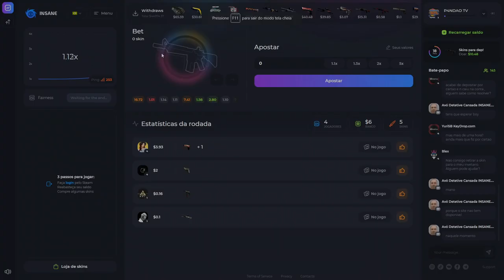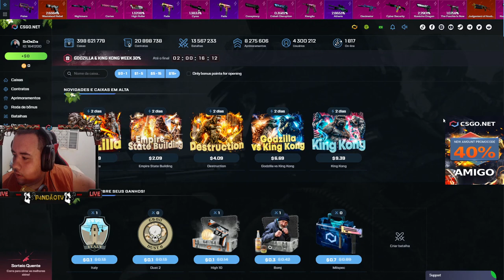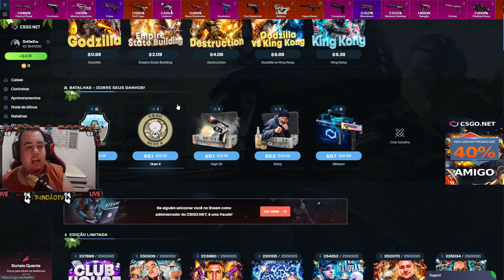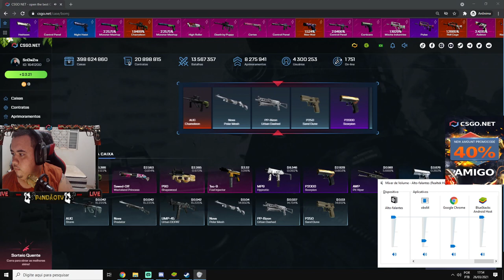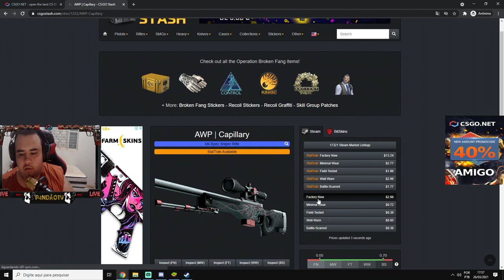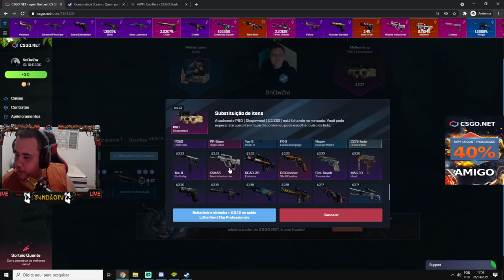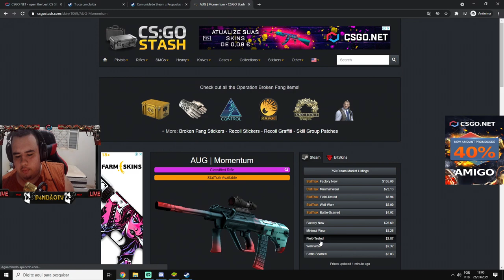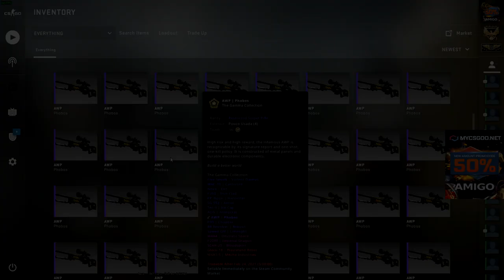DEPOSITEI 3$ na CONTA do INSCRITO & PROFITEI QUASE o DOBRO com CÓDIGO AMIGO!